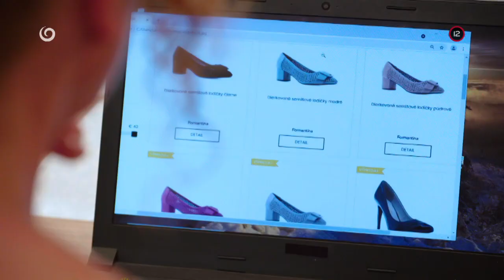HRANICA (21.1.2022 o 20:35 na JOJke)